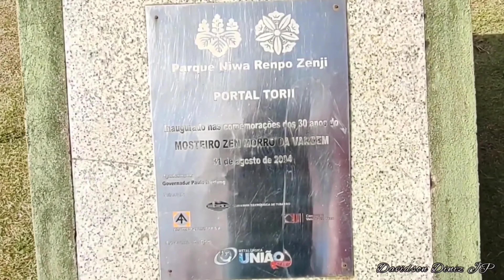SEJAM BEM VINDOS AO MOSTEIRO ZEN MORRO DA VARGEM ( PARQUE NIWA RENPO ZENJI ) IBIRAÇU/ES 🏚️